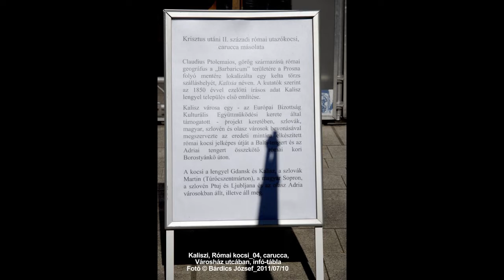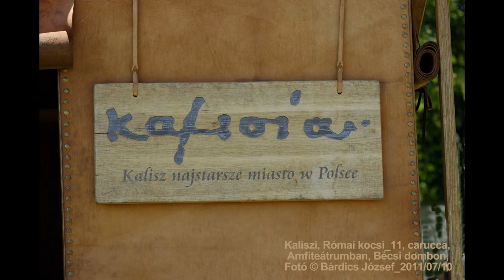Kaliszi, Római Kocsi, Carucca 11 07 2011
Fotóimon a Krisztus utáni II. századi utazókocsi carucca másolata látható. A képek Sopronban, a Városház utcában és a bécsi-dombi Amfiteátrumban készültek, 2011. július. 11.-én.